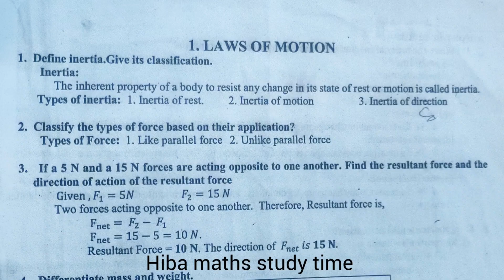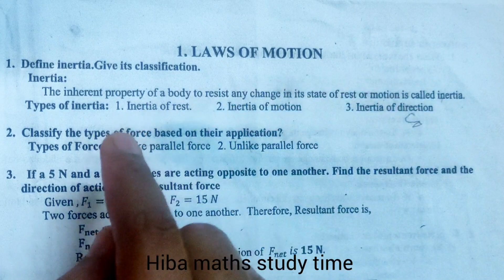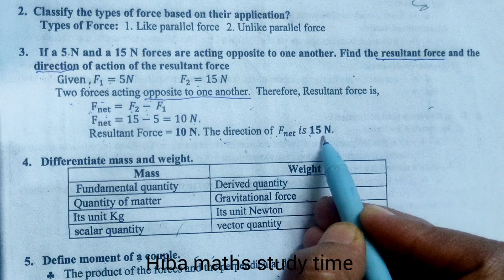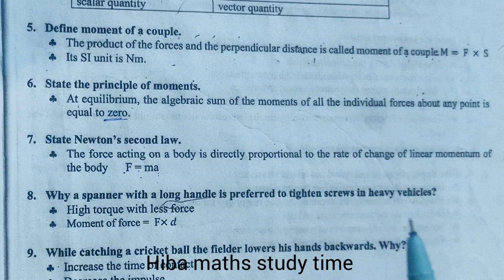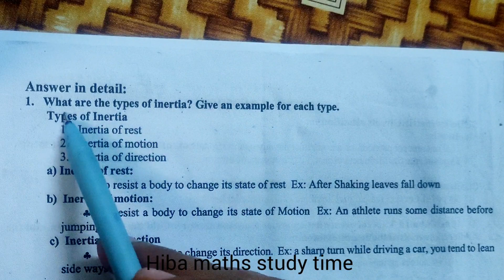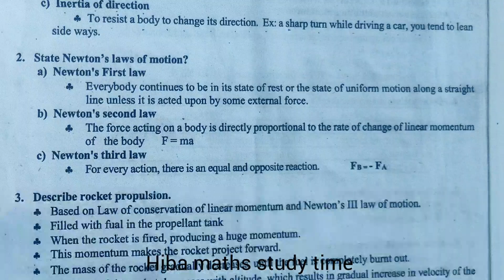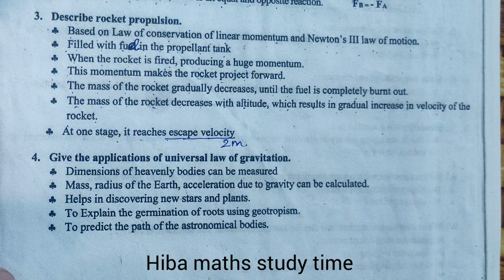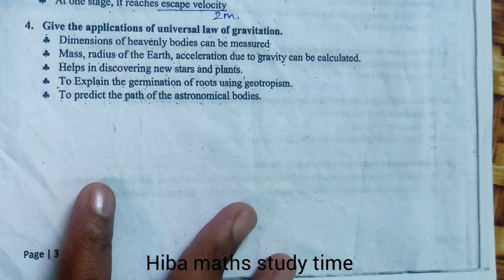laws of motion physics chapter 1 notes 10th class TN samacheer